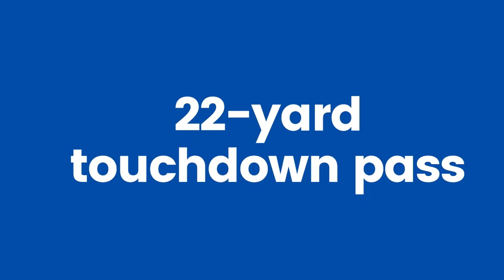Clyde vs. Tiffin Columbian 2021 MaxPreps Game Recap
MaxPreps highlight video of the Clyde (OH) Fliers football team in its game Recap: Clyde vs. Tiffin Columbian played on Oct. 1, 2021 in Tiffin, Ohio.  Correct score: Clyde 42, Tiffin Columbian 39.